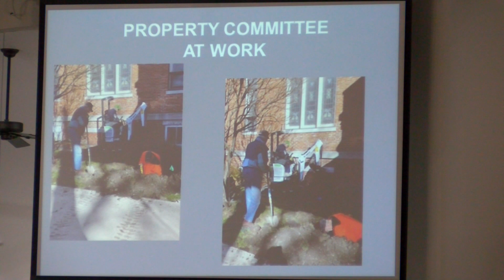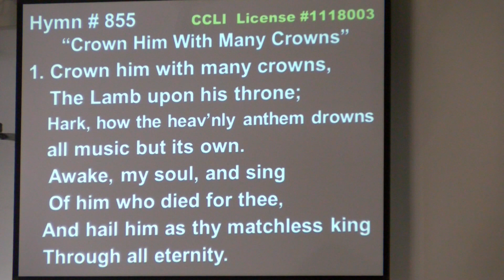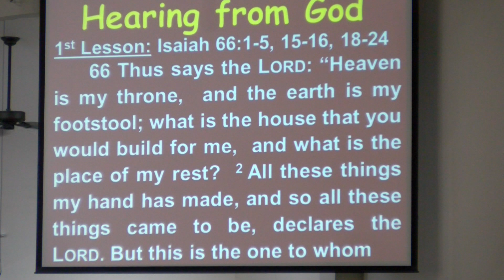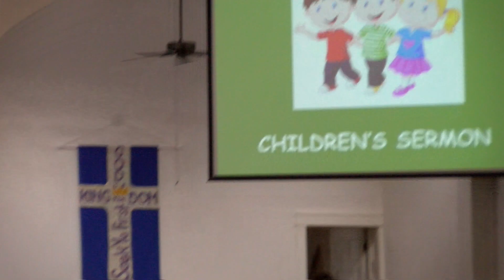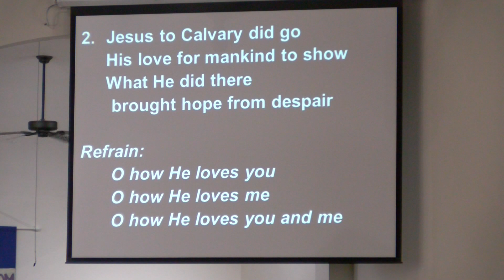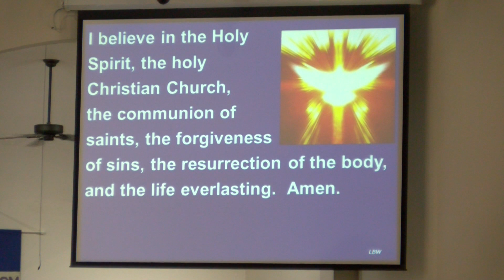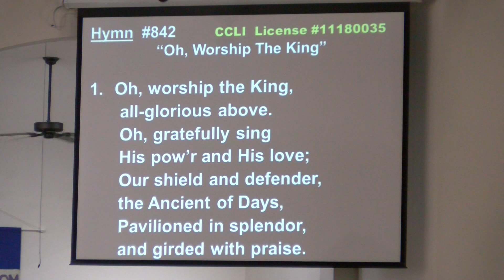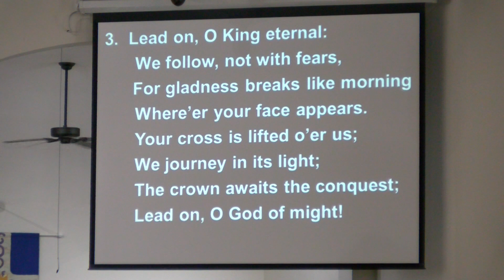Service - 11 26 2023 - First Lutheran Church, Princeton Illinois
Sermon Title; "The King is Coming"
Service Text; (Isaiah 66: 1-5, 15-16, 18-24)
Preacher; Pastor William J. Shields